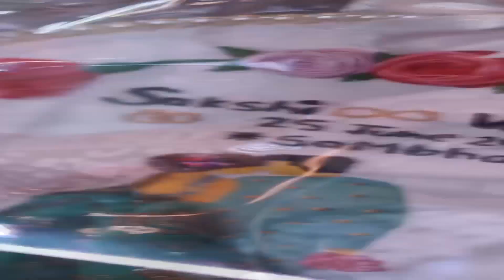Cinematic Engagement Teaser Coming Soon❤️❤️ Sakshi 💖Vaibhav